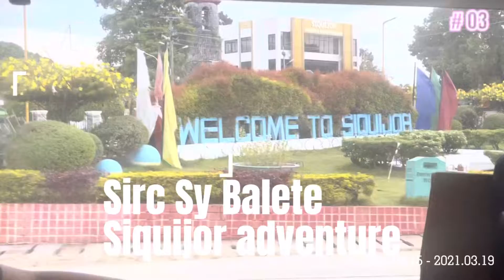Balete Old Tree, Siquijor